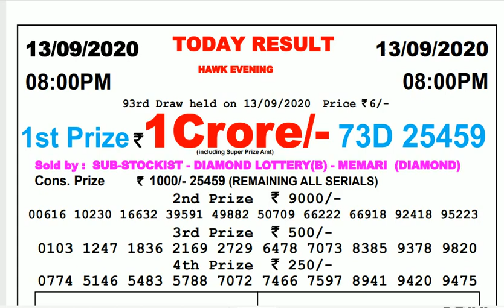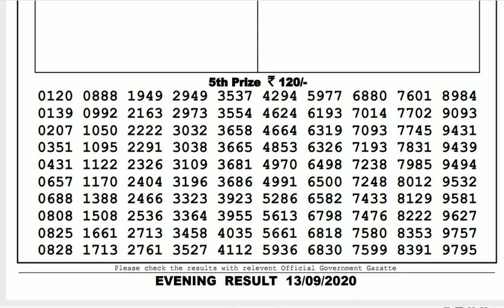Lottery Sambad Result Live 08.00pm 13.09.20 Nagaland State Lottery Live gdn